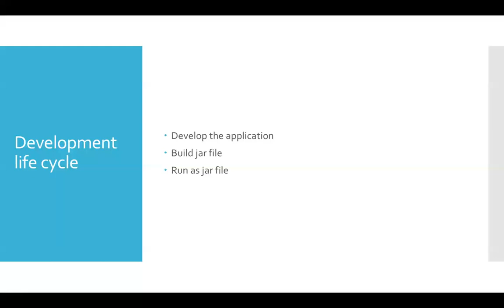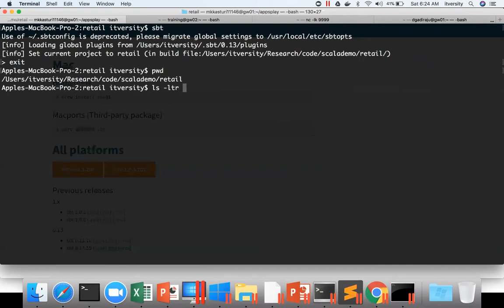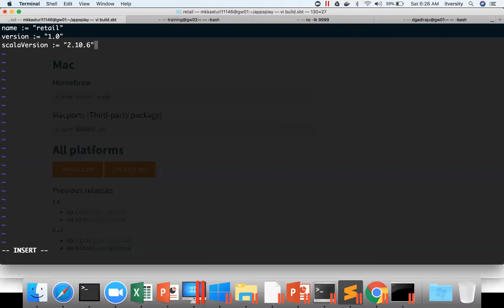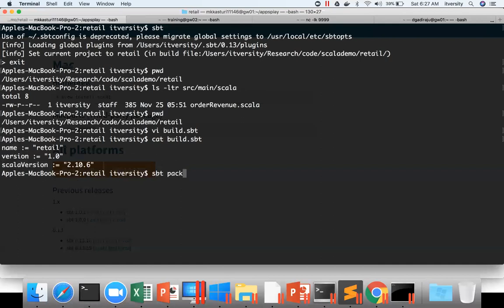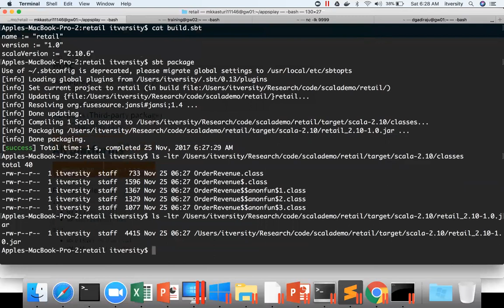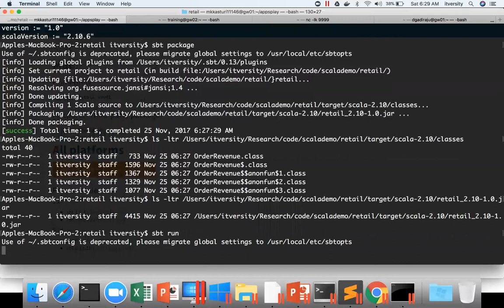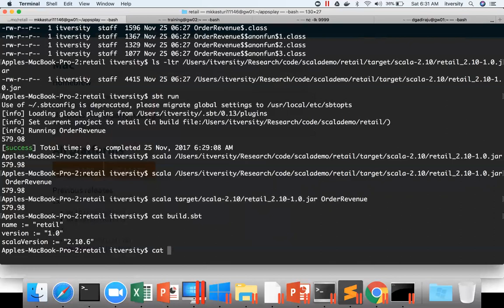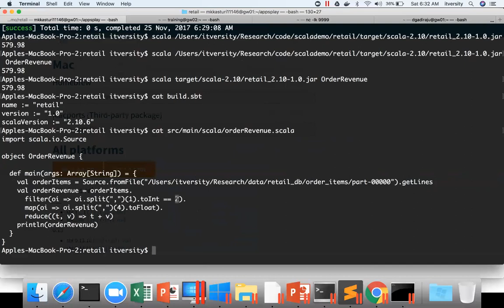13 Scala Fundamentals - Development Cycle - Build and run jar file using set